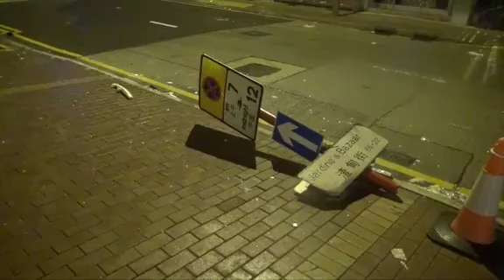的士銅鑼灣自炒撞毀路牌 司機揭醉駕被捕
銅鑼灣發生交通意外揭司機醉駕，今晨3時許，一輛無載客的士沿伊榮街往渣甸街方向行駛，司機途至邊寧頓街，懷疑失控剷上行人路，撞毀一個路牌。警員接報到場，姓黎54歲的士司機未能通過酒精呼氣測試，涉嫌酒後駕駛被捕，正被扣留調查。